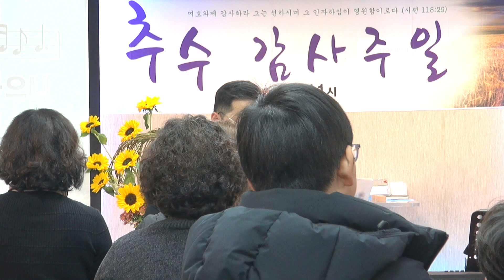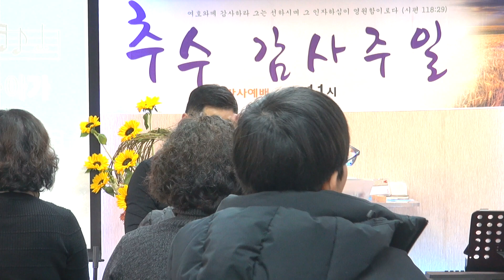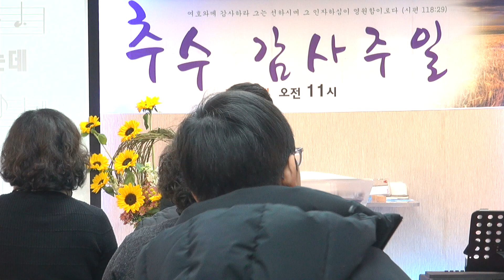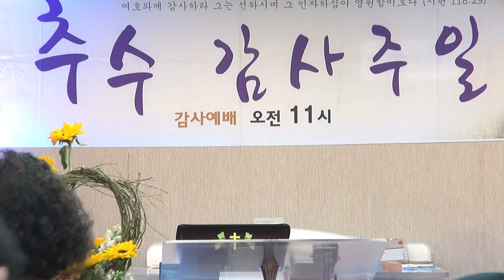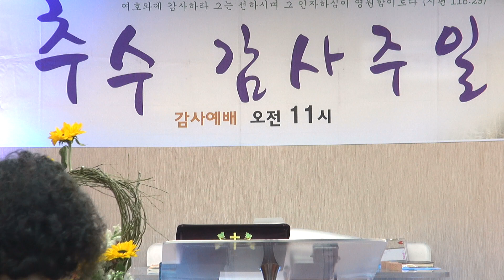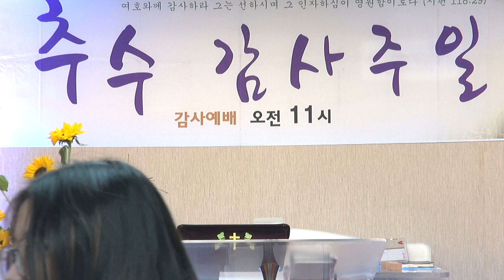"감사하는 신앙" - 진영철 목사[가양제일교회] 2023.11.19(주일)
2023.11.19(주일) 시편 50편 23절